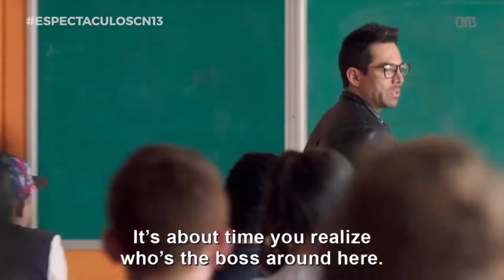Lo más destacado de espectáculos